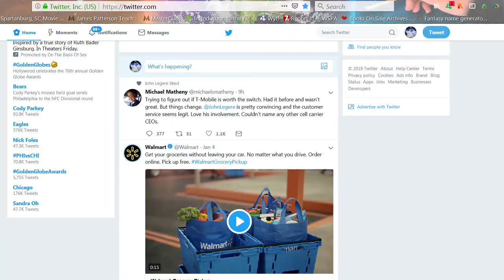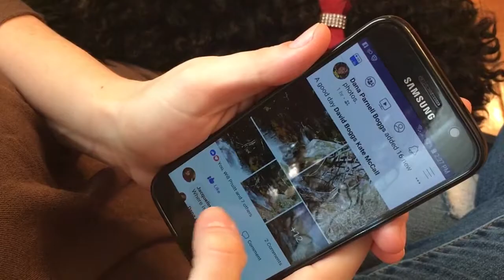The Writer's Secret Weapon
What do Twitter, Facebook, the NFL, Harry Potter and meth have in common? How can you use their secret weapon to increase your success as a fiction writer? This video is part of an online class for romance writers.

I want to thank Shanna Patterson and Michael Woodcock for helping me with this production.